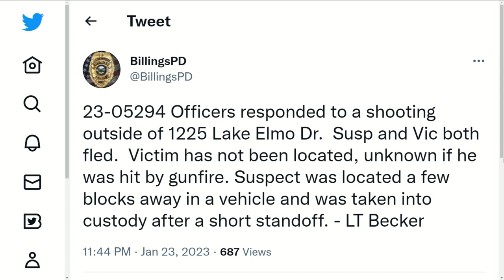Billings police investigate shooting in the Heights